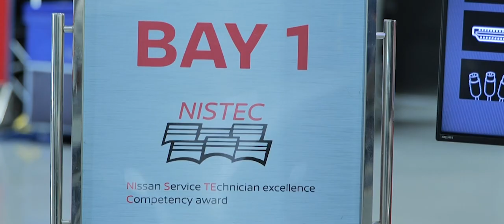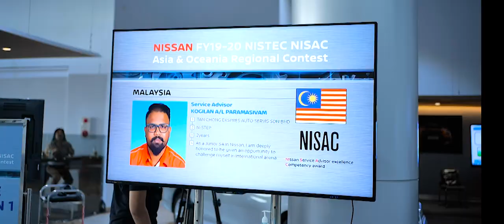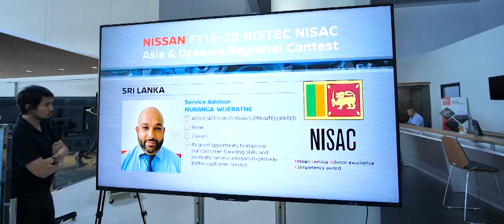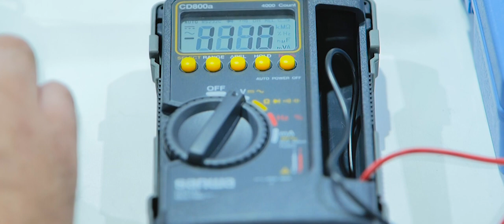NISSAN Skill Contest 2019 [GLOBAL]